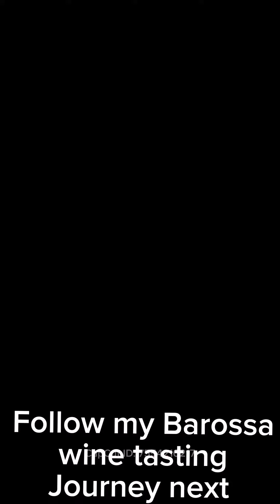Female Vanlife wine tasting solo at Barossa Valley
"Barossa Bound: Vanlife Wine Adventure -
Embark on a journey with me through the picturesque vineyards and charming towns of the Barossa Valley.

In my cozy Van Halen van.

Immerse yourself in the rich culture of wine-making as I indulge in wine tastings at a couple of renowned wineries.

Savoring the flavors of world-class vintages.

With each winding road, discover the essence of this iconic wine region, where every sip tells a story and every moment is filled with the joy of exploration.